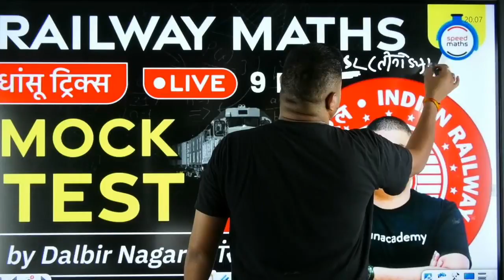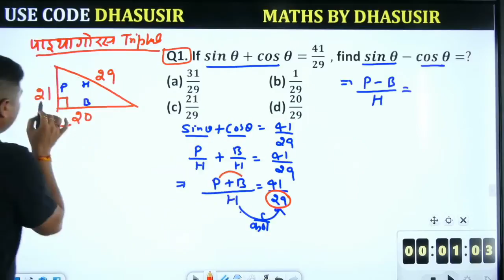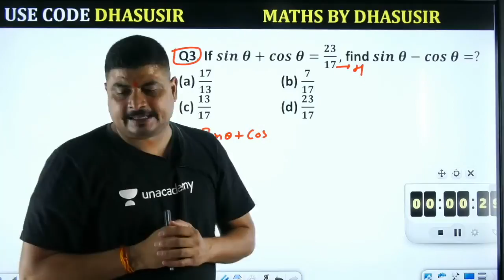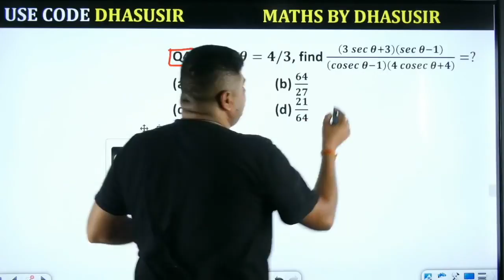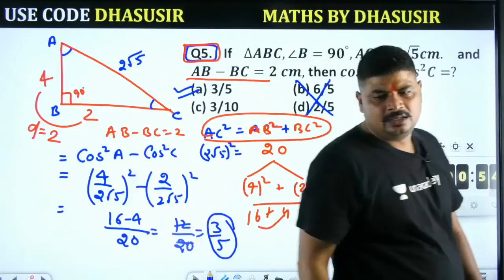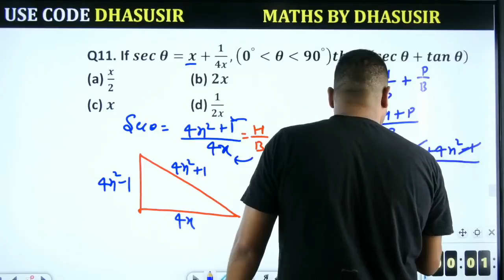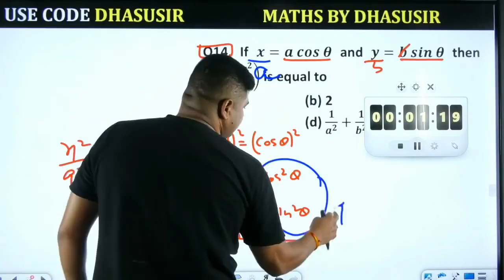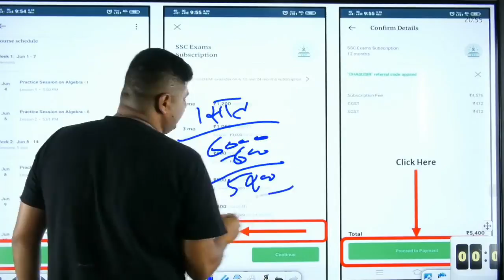9:00 PM - SSC, BANK & Railway Exams | Maths by Dalbir Nagar | Trigonometry (Part-6)